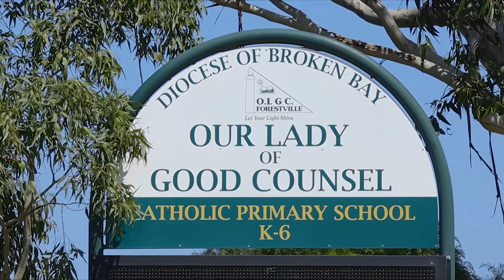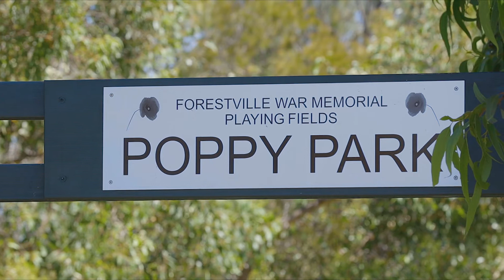Suburb Profile - Forestville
Find out more about our local suburb of Forestville, Sydney, Australia